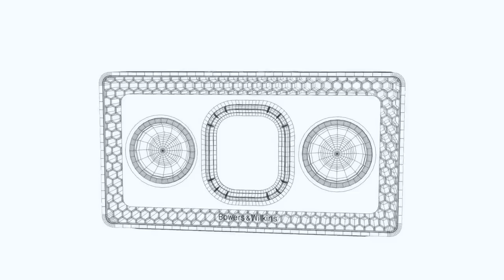Bowers & Wilkins T7 - Product Overview